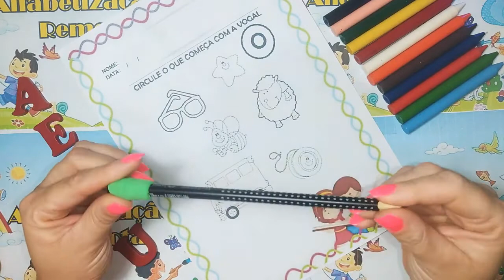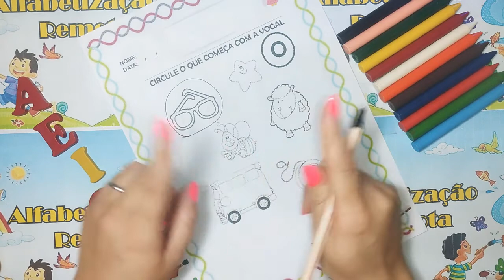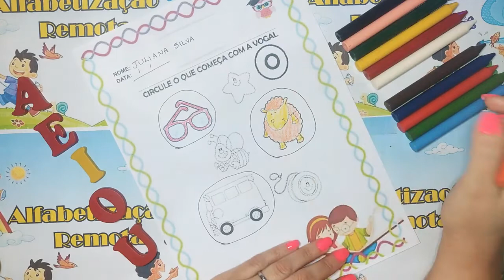Circule as figuras que comecem com a letra O